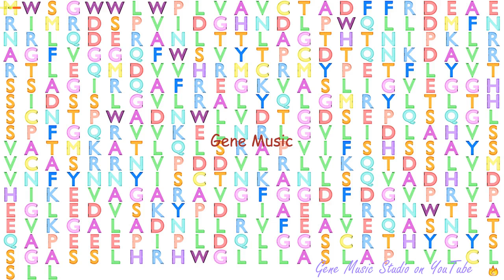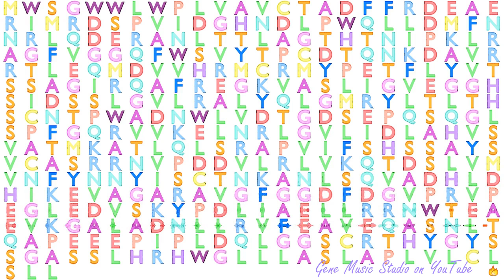Gene Music using Protein Sequence of DPEP1 "DIPEPTIDASE 1 (RENAL)"